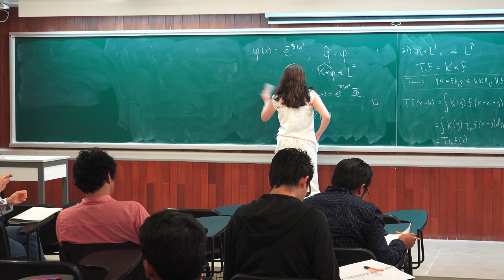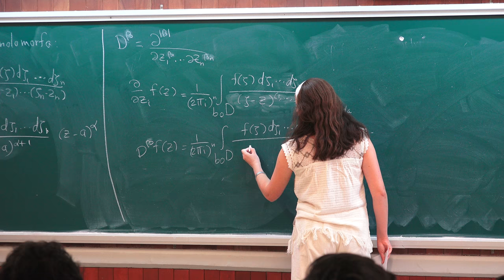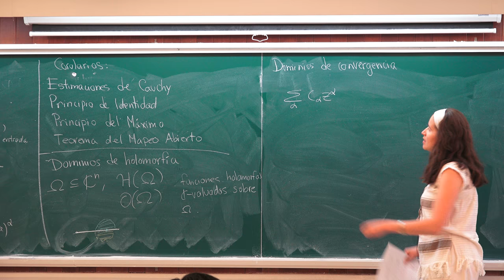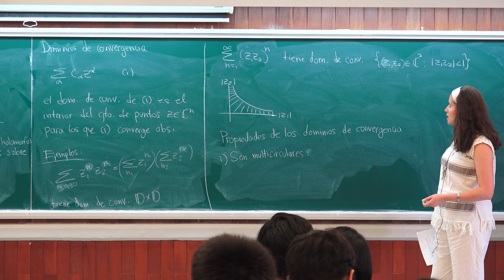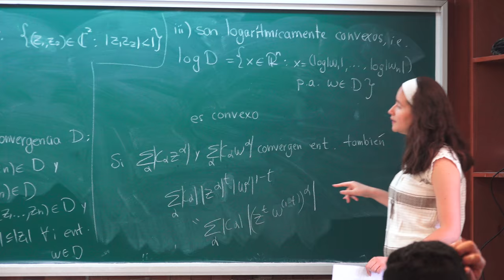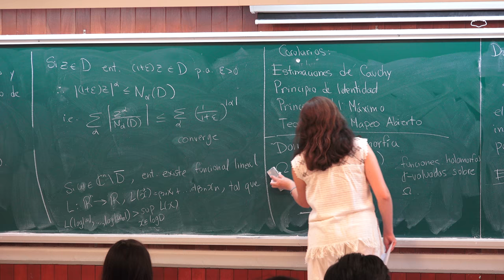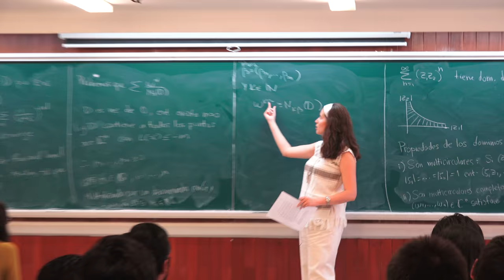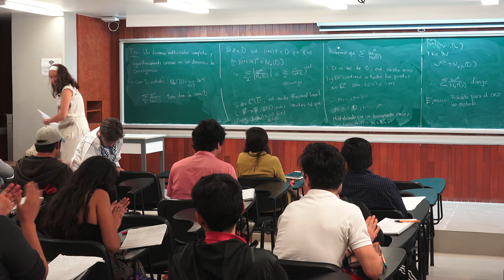Dominios de holomorfía: ejemplos y propiedades 2/5 (Sofía Ortega)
Dominios de holomorfía: ejemplos y propiedades 2/5

Plática dada por Sofía Ortega (Centro de Investigación en Matemáticas, CIMAT) en la 2° Escuela de Análisis Matemático en el Instituto de Matemáticas de la UNAM, el lunes 30 de julio del 2018 en Sala Graciela Salicrup del Instituto.

Fotos de miniatura y cartel de la 2° Escuela de Análisis Matemático

Página y programa de la 2° Escuela de Análisis Matemático

Otras pláticas de la 2° Escuela de Análisis Matemático

Efraín Vega quien grabó la plática